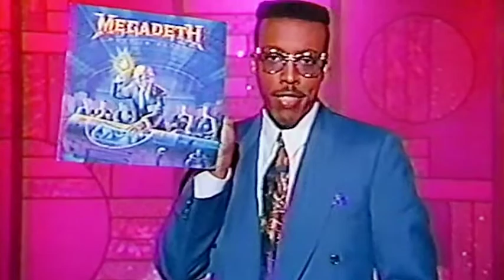Megadeth - Hangar 18 (live)